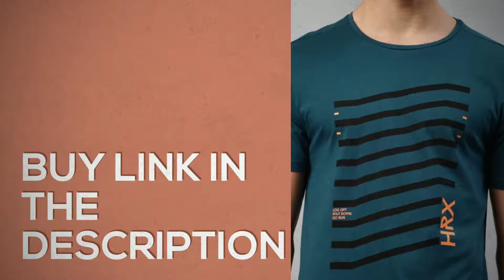HRX by Hrithik Roshan Men Teal Blue Printed T-shirt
*Please let us know your views in comments*

The product is available on Myntra

Also check our other playlist for Men:-